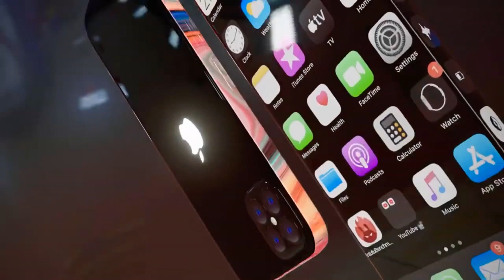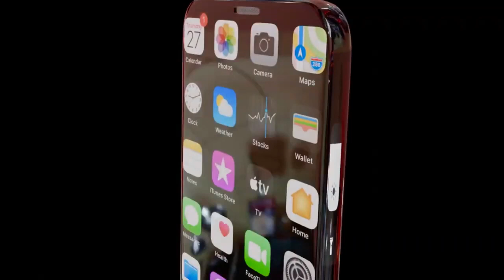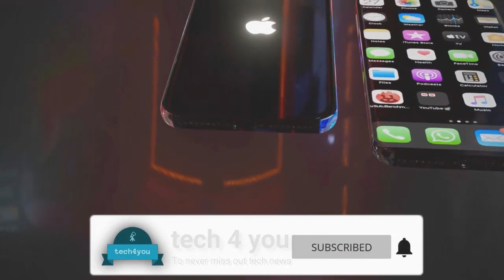Introducing iPhone 13 Pro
Concept iPhone 13

iPhone 13 inovation display. concept by iOS beta news!

Introducing iPhone 13— Apple. Introducing iPhone 13 Pro — Apple.Introducing iPhone 13 Pro Max.

If you liked the concept, please leave your feedback in the comments.
Apple iPhone 13- This Is It!